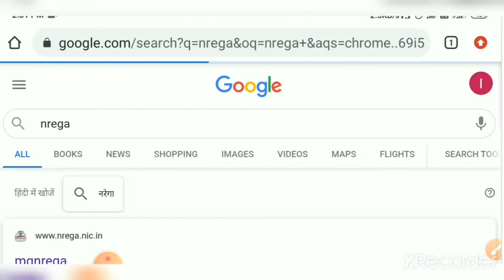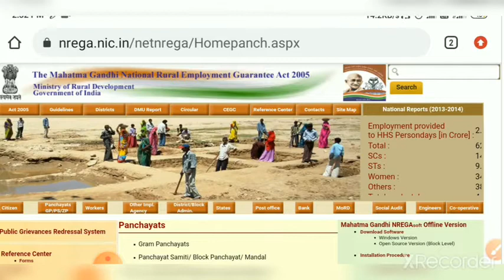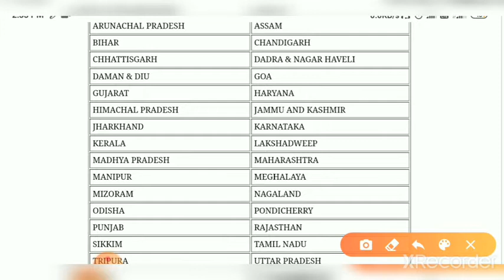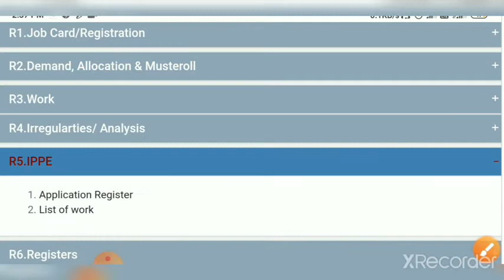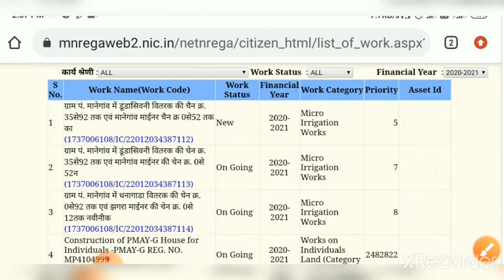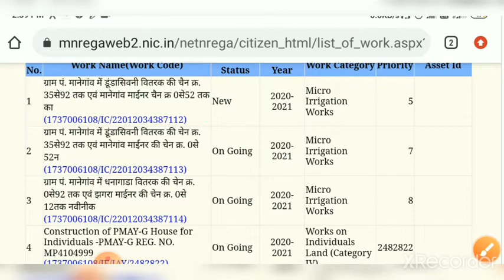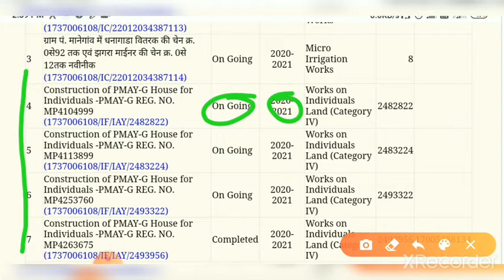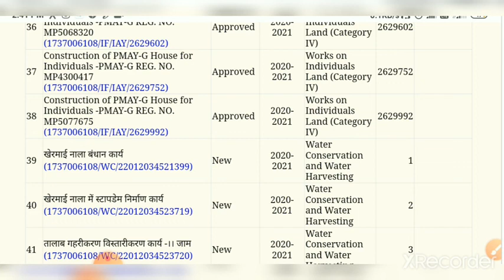आपके गांव में मनरेगा में चल रहे कार्यों की सूची कैसे देखें। mobile sa! manrega work list;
अपने गांव में  मनरेगा के अंतर्गत चल रहे कार्यों की सूची कैसे देखें मोबाइल से।

 यदि आप गांव में रहते हैं और मनरेगा योजना से आप जुड़े हुए हैं और आप यह जानना चाहते हैंयदि आप हमारे व्हाट्सएप ग्रुप से जॉइन होना चाहते हैं तो आप नीचे दी हुई लिंक पर क्लिक करके ज्वाइन हो सकते हैं👇👇👇👇👇👇 मोबाइल पर देख सकते हैं आज के इस वीडियो में मैंने इसी के बारे में आपको बताया है

यदि आप हमारे व्हाट्सएप ग्रुप से जॉइन होना चाहते हैं तो आप नीचे दी हुई लिंक पर क्लिक करके ज्वाइन हो सकते हैं👇👇👇👇👇👇

इस वीडियो में आप जानेंगे कि आप मनरेगा योजना के अंतर्गत अपने ग्राम पंचायत के सभी जॉब कार्ड की सूची कैसे देख सकते हैं, और साथ ही मनरेगा जॉब कार्ड की सूची में अपना नाम कैसे चेक कर सकते हैं,

मनरेगा के अंतर्गत कौन-कौन से कार्य ग्राम पंचायत में अभी चल रहे हैं और ऐसे कौन कौन से कारण हैं जो मनरेगा के अंतर्गत ग्राम पंचायत में स्वीकृत हुए हैं,   और ऐसे कौन-कौन से कार्य हैं जो नरेगा के अंतर्गत ग्राम पंचायत के द्वारा पूर्ण किए जा चुके हैं ,  इन सभी कार्यों की सूची आप अपने मोबाइल फोन से देख सकते हैं..